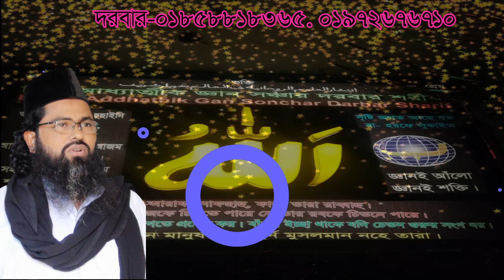#70 hajar- porda#- venge#- dilen- allah- k# dekar,আল্লাহ এক দিন ছলনার হিসেব নিবেন#